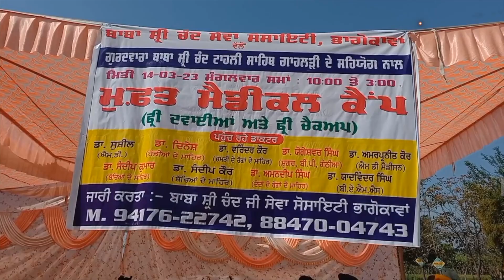Punjab Police ਦਾ ASI ਕਰ ਰਿਹਾ ਮਨੁੱਖਤਾ ਦੀ ਸੇਵਾ, ਗੁ. ਸ੍ਰੀ ਟਾਹਲੀ ਸਾਹਿਬ ਵਿਖੇ ਲਗਾਇਆ ਫ੍ਰੀ Medical Camp